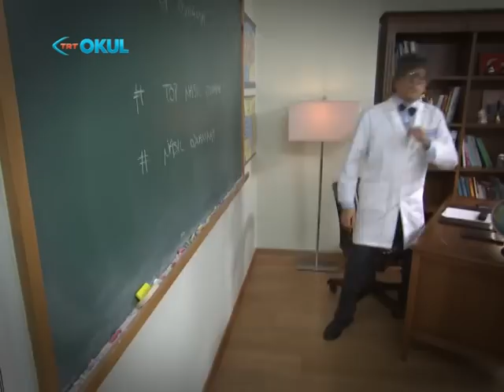Radi Hoca 2. Sezon - 31. Bölüm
Bu bölümde;
* 9 Aylık
* Müşteri Hizmetlerini Arayan Adam